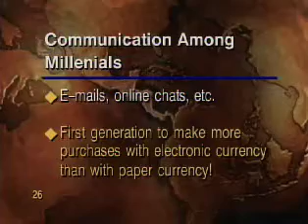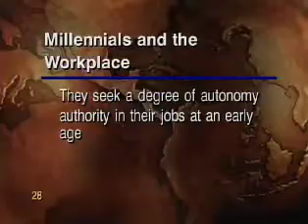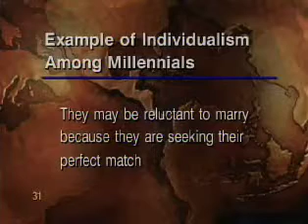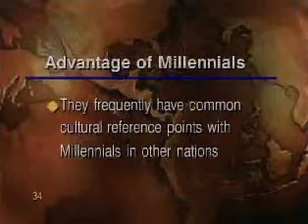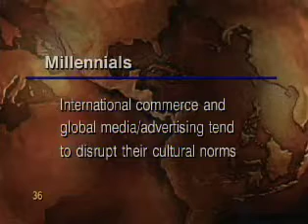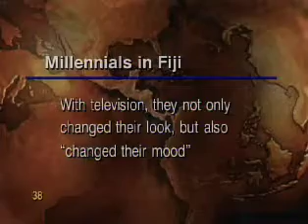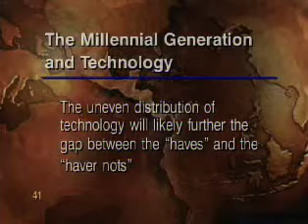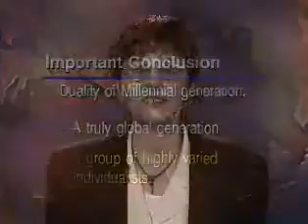La Generación Milenio: Su Demografía, Preferencias de Mercado, Productividad e Impacto Global ( P4)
Module 2

La Generación Milenio: Su Demografía, Preferencias de Mercado, Productividad e Impacto Global

Presentador: Susan Mitchell

Norteamérica y varias otras regiones del mundo vivieron entre 1977 y 1994 un nuevo auge de nacimientos que indicó el final de la Generación X. Esta nueva gran generación está ahora dominando la atención de las principales empresas e instituciones públicas en todo el mundo. Llamada la generación “Milenio”, integrada en 2005 por los de edades entre 11 y 28 años, ésta representa el 30 % de la población total a nivel global estimada en más de 6 mil millones de
personas. Solo en Estados Unidos los jóvenes y adultos “milenios” suman 80 millones, compitiendo ya en números e influencia con la Generación “BabyBoomer” de la post-guerra.

Esta estratégica videoconferencia presentará una panorámica de la Generación Milenio en términos de su demografía, aspiraciones, preferencias de consumo, comportamiento socio-económico, presencia en la fuerza laboral, perfiles culturales, e impacto global. Su altamente desarrollado individualismo la hace un mercado altamente segmentado que requiere estrategias de nichos para
atenderla y servirla con efectividad. La distinguida expositora invitada presentará estadísticas generacionales basadas en sus conocidas obras, comentando posibles estudios de encuestas y tendencias globales de esta “generación de nuevos jóvenes” que será crecientemente el grupo poblacional más influyente del Tercer Milenio dentro de la educación, empresa, gobierno y sociedad civil.